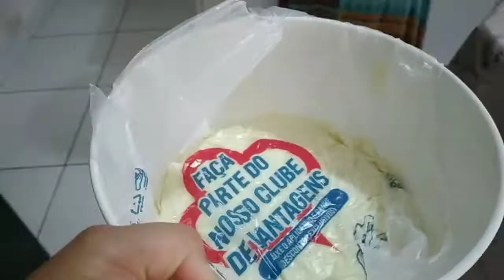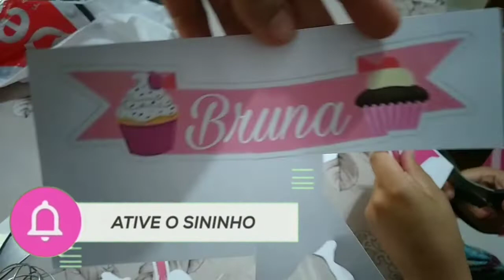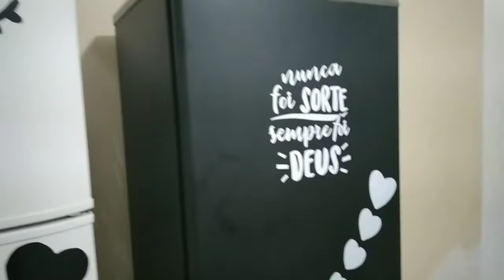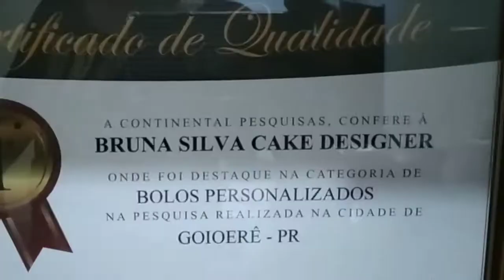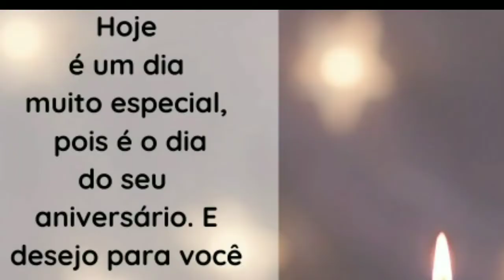VLOG: DESAFIO, FIZ UM BOLO PARA UMA CONFEITEIRA, SERA QUE SEU CERTO? 😱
Olá Minha Gentêe tudo bom com vocês?
Sou Vitória Silva, casada, tenho uma filha chamada Isadora, e aqui compartilho meu dia na minha casinha com minha filha 🥰

Gente, fomos desafiada a fazer um bolo para uma cake designer hahah a olha só, será que deu certo?